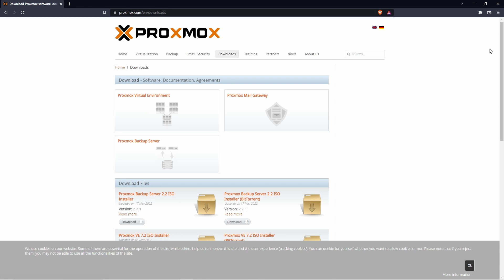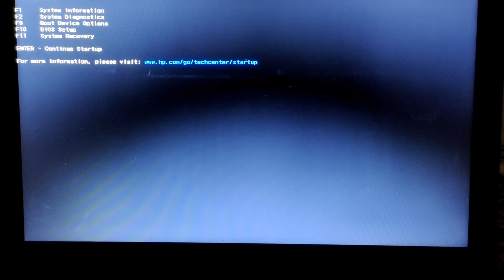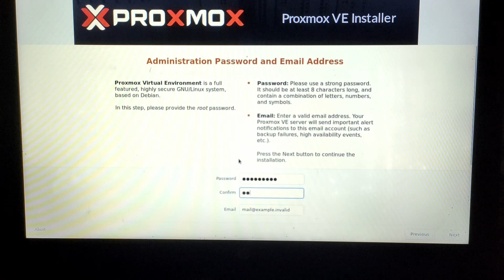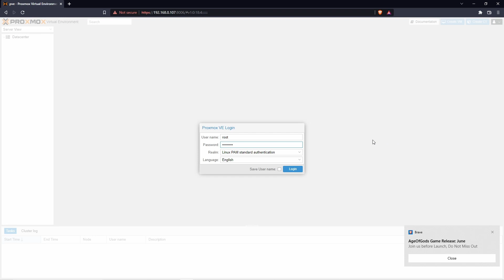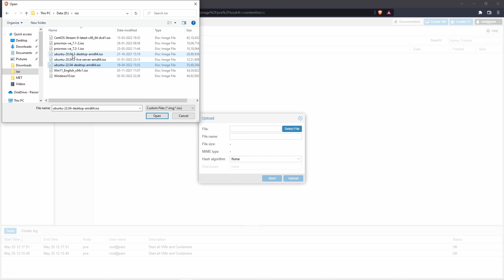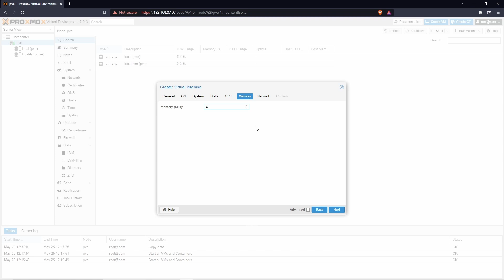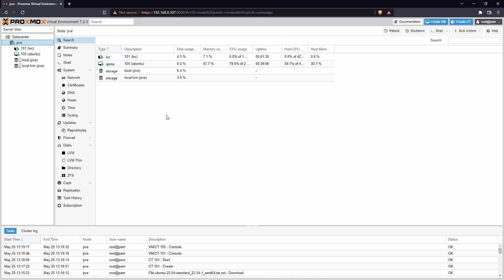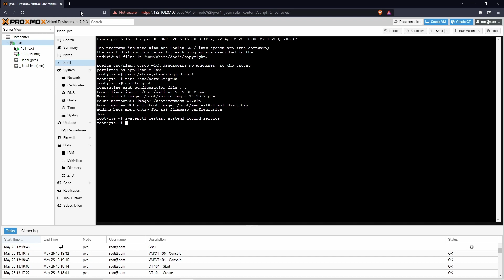Install proxmox on laptop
Complete step by step guide to setup proxmox in a laptop or pc
stay tune for more exciting nerd stuff

key sentences :
install proxmox
install proxmox laptop
proxmox 7
proxmox step by step install guide
proxmox low spec pc
hyperviser type 1
free type 1 hyperviser
how to install proxmox